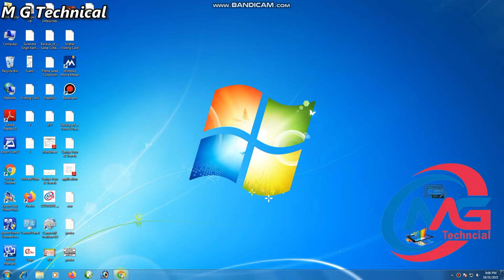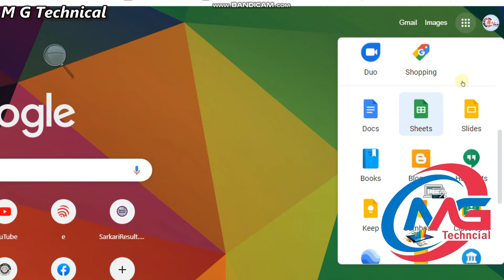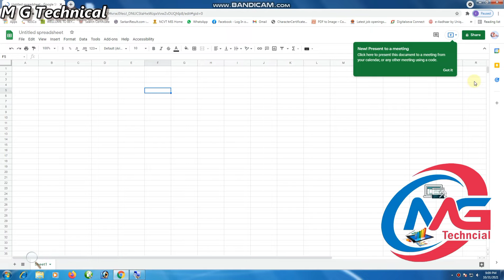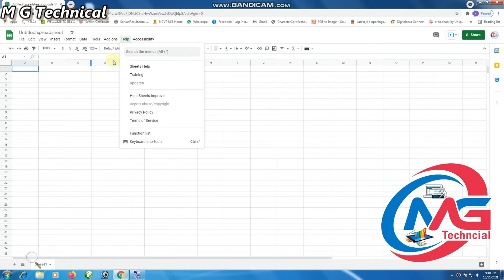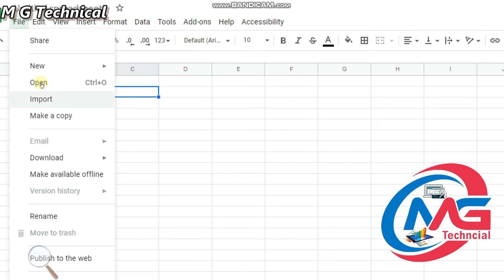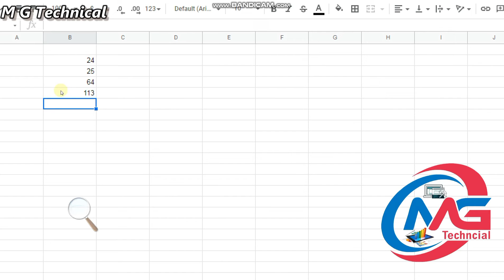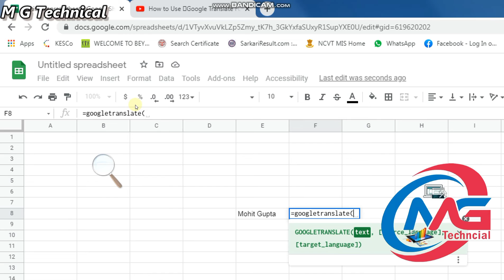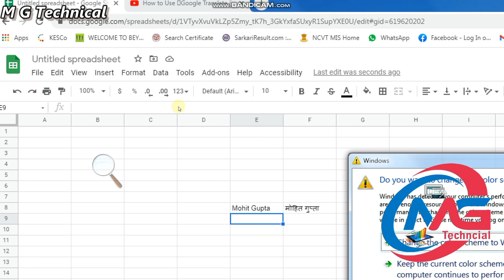How to use GOOGLETRANSLATE Formula in Ms Excel Sheet and how to Convert English Name to Hindi Name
एक्सेल शीट में *गूगल ट्रांसलेट फॉर्मूला* का उपयोग कैसे करें। अंग्रेजी नाम को हिंदी में कैसे बदलें - दोस्त इज वीडियो में मैंने बताया है किस तरह हम एक्सेल में लिखे अंग्रेजी नाम को हिंदी में कन्वर्ट कर सकते हैं गूगल ट्रांसलेट फॉर्मूले की मदद से उम्मीद है कि आप सब को ये वीडियो पसंद आएगा।